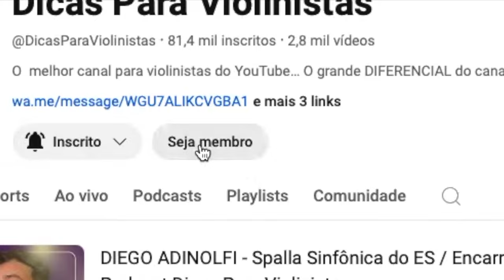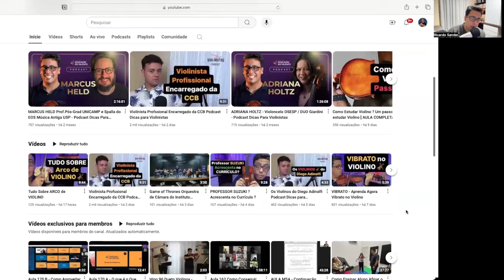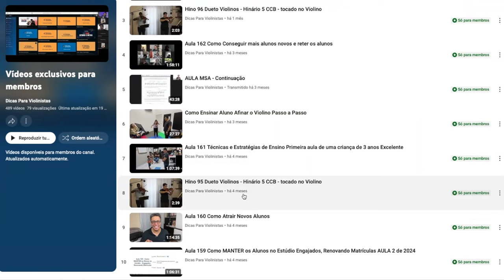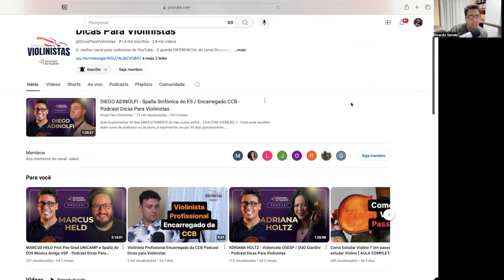Vídeos Exclusivos a partir de R$ 6,99 por mês Seja membro hoje mesmo